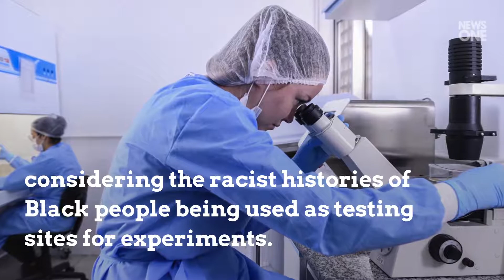Racism Against Black People Must Be Addressed In COVID-19 Vaccine Trials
Medical experts are urging the involvement of Black people for vaccine trials against the coronavirus, saying it's crucial to a community already gravely impacted by the virus. More than 116,000 lives in the United States have been lost from the coronavirus  and a quarter of these losses were Black people, according to the study Color of Coronavirus by APM Research Lab. Now that scientists and medical experts are in a rush to find an adequate response to COVID-19, they say Black people's involvement is cr